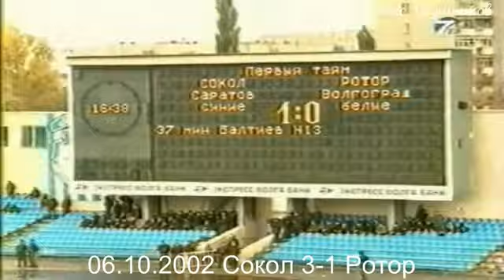Роман Павлюченко. Все 15 голов за Волгоградский Ротор (2000-2002)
полное видео на канале "Стас Трушников"